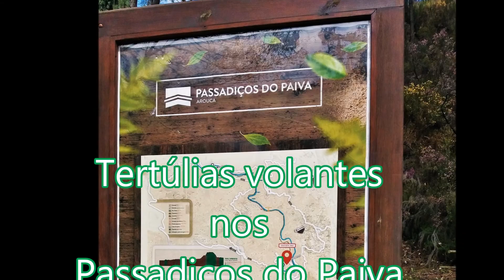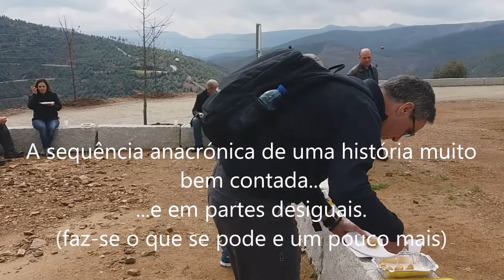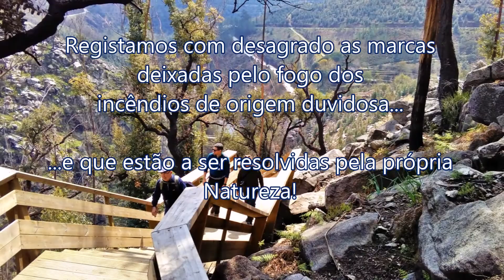Tertúlias volantes 1ª de 3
14.ABRIL.2018
Grande Tertúlia móvel nos Passadiços do Paiva - 1ª parte